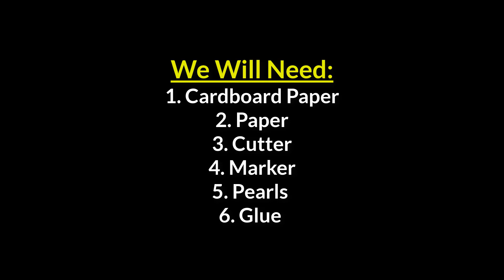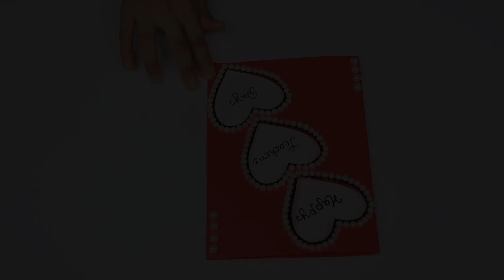DIY Teacher’s Day Card/ Handmade Teachers day card making idea (very easy)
Today I will show you a very nice Handmade Teachers day card making idea. Making this diy card is very easy and simple. You can easily make it if you watch the video carefully till the end.

Every year people try to greet their teachers on teacher’s day with the best gifts they can. DIY teacher’s day cards are one of the mostly used gifts. They express all the feelings about their teachers on the card. These cards can be bought from the markets but craft lovers love to make these at home. They use their imagination to make these. I am also making a diy card for teacher’s day today. You do not need to be an expert of crafts to make it. You can just watch the video and make it.

You do not need to spend a lot of money to make it as I am using just some pieces of paper as materials. To make it you will need:

1. Cardboard paper
2. Paper
3. Glue
4. Marker
5. Cutter etc.